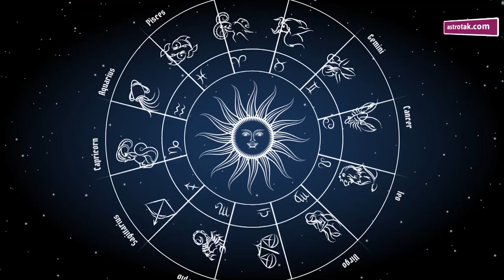सितंबर का महीना कैसा बीतेगा, क्या कहती है आपकी राशि | Shailendra Pandey | Astro Tak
ज्योतिर्विद शैलेंद्र पांडेय जी से जानते हैं कि सितंबर का महीना कैसा बीतेगा...किस राशि वाले को होगा लाभ और किसे हो सकता है नुकसान...